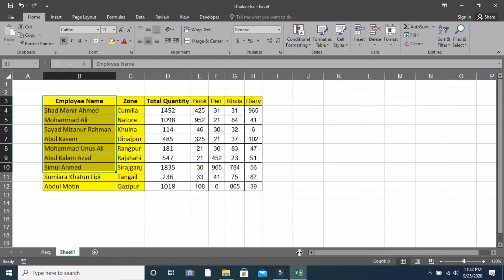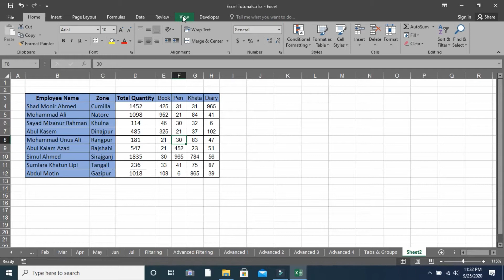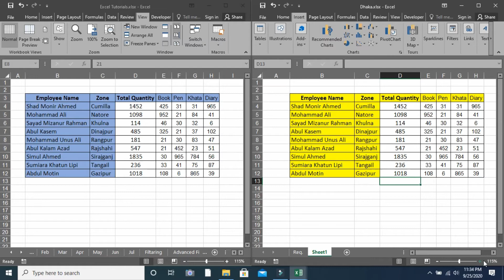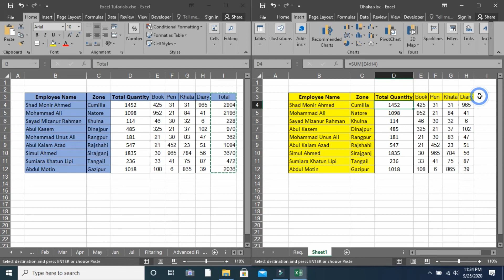how to compare two excel file || Arrange all in excel || Compare Two Sheets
Arrange all in excel
Compare Two Sheets

Welcome to “Aziz Softorials” YouTube Channel.  We can learn a lot by watching this video. This Training or video will allow you to compare two files, three files, together with the same windows.